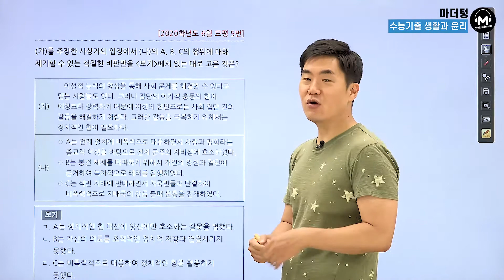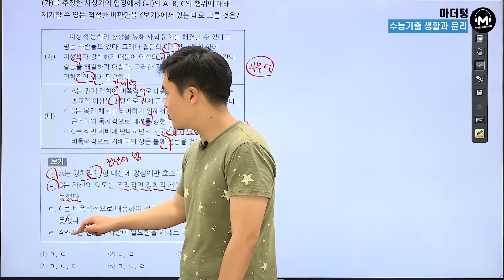[마더텅] [생활과윤리] 2020학년도 6월 모평 5번 (해설 : 배준호 선생님)